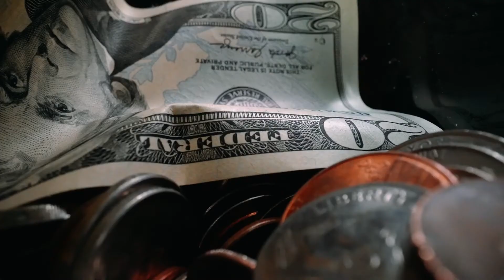Cati bani face Tzanca Uraganu din youtube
Vizioneaza cu atentie videoclipurile recente pentru a fi primul care observa codul de reincarcare telefonica din urmaroarele retele : Orange, Telekom si Vodafone.
Toate sumele sunt aproximate.